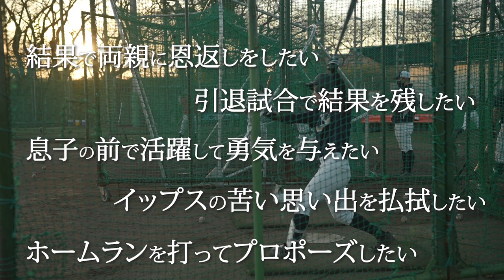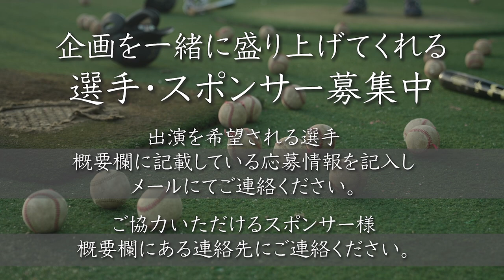元ヤクルトスワローズ 松井淳さんが教える！ 打球を遠くに飛ばすための技術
野球で叶えたい夢を元プロ野球選手がサポートする
Base Ball Future企画の第五弾。

今回の依頼してくれたのは、野球が大好きな柳瀬一家。
弟の蒼くんの夢、「大谷翔平選手を超えたい！」を
手助けするために今回訪れたのは
元ヤクルトスワローズの松井淳さん！

松井さんが教えるボールを遠くに飛ばす
バッティング技術のコツとは？

完全無料！
野球で夢を叶えたいあなたと
その選手を支える元プロ野球選手が織り成す
完全ドキュメント企画に参加してみませんか？

NBC日本野球指導協会に所属する
元プロ野球選手があなたの野球で叶えたい夢を

★参加者大募集★
「ホームランを打ってプロポーズしたい！」
「高校最後の夏のリベンジマッチをしたい！」
「結果で両親に恩返ししたい！」などなど

夢を持つ貴方の参加をお待ちしています！

参加をご希望の方は下記の内容を記載の上、メールにてご連絡ください。

・お名前／所在地／年齢
・ポジション
・夢or悩み（具体的にお願いします）
・夢を叶える日（大会日・試合日など）

★スポンサー大募集★
一緒に応援してくださる企業様を募集しております。
動画内でのスポンサー表記の他、
ご要望にもお応えさせていただきます。

お話だけでも大丈夫です。
もしご興味を持って頂けましたら

一般社団法人日本野球指導協会